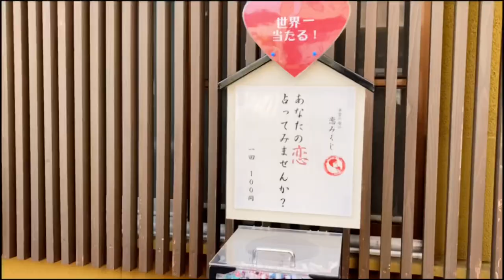🎌 Life in Japan | Holiday Vlog 3: Wearing Kimono in Izumo Taisha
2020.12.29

SO! The 3rd video for the Holiday Series is finally up! lol I mean it's almost end of January so this is pretty late but I still have to edit a few more things lol and hopefully the last part of the holiday series will be up in a few days! For this day, we went to Izumo Taisha (known as the oldest Shinto Shrine in Japan) and we rented and wore Kimonos for the day! (winter kimono).

If you saw my Summer fireworks festival last year (2019) then you probably know we wore Yukatas (and it was our own Yukata) Dyan helped us in securing it and styling our hair! I'll leave a link of that 🎋 vlog

name: Mica/Mika
Age : 20 +
Occupation : Japanese Translator

＊ iPhone SE
＊ Samsung S9
＊ VLLO / iMovie

🔸About Me:🔸
I'm a 28 year old Filipina blogger currently based in Japan, working as a Japanese ~ English/Tagalog (and vice versa) Translator / Interpreter! I'm used to writing long posts, editing photos, and creating Blog content, however, I wanted to give vlogging a try so that my family in the Philippines can see how I am doing here.